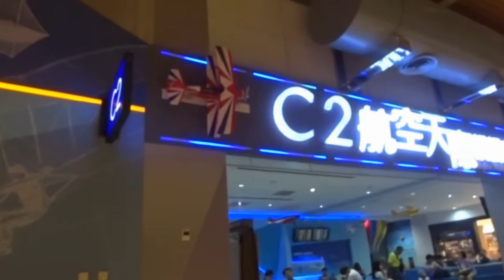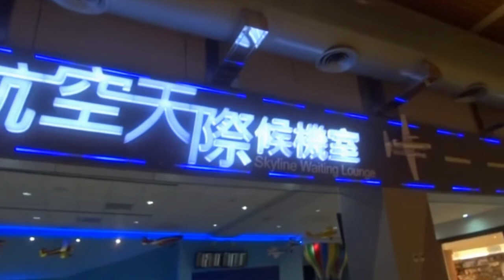西萄摩之旅桃園機場C2航空天際候機室 Taoyuan Airport (Taiwan)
C2航空天際候機室,是這次出境的登機口.